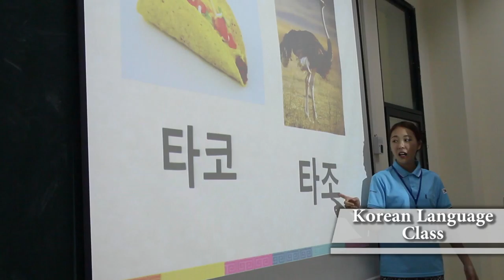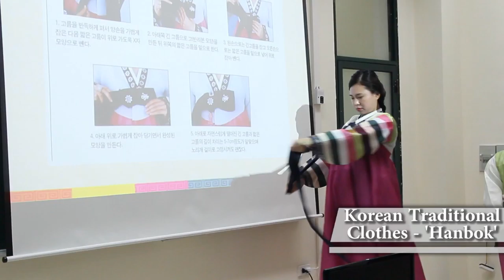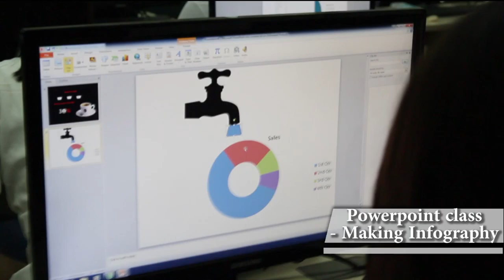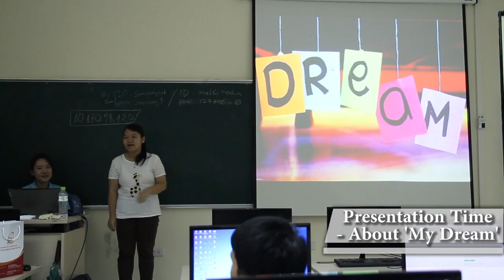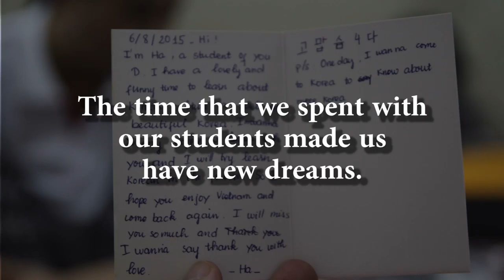International ICT Volunteer 2015 - DO IT DO IT (Vietnam)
Vietnam DO IT DO IT Volunteers' Experience Video